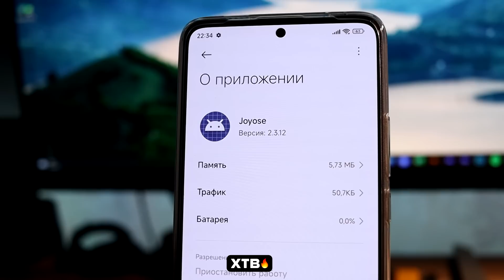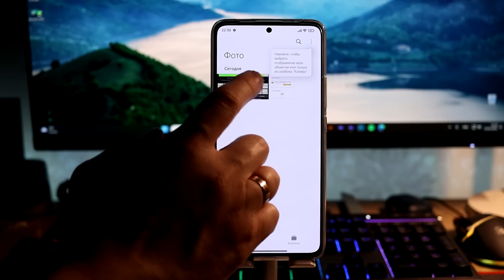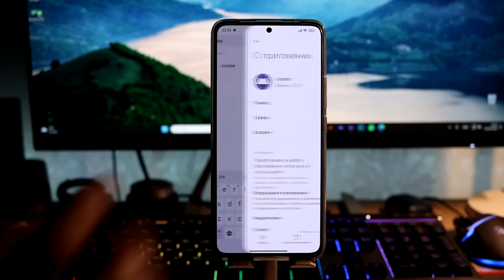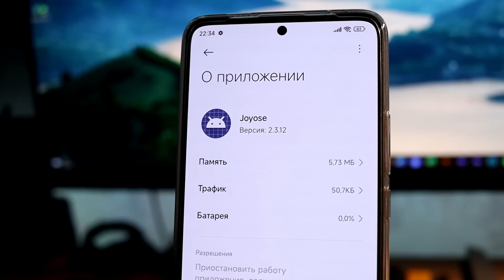😲 УСКОРЕНИЕ Xiaomi с MIUI за ПАРУ КЛИКОВ // Обновление из HyperOS// Рабочий Метод!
🔥 Как убрать троттлинг и повысить производительность Xiaomi обновлением из HyperOS?